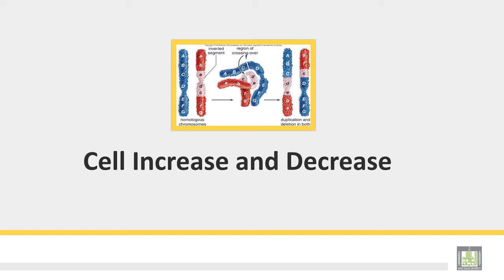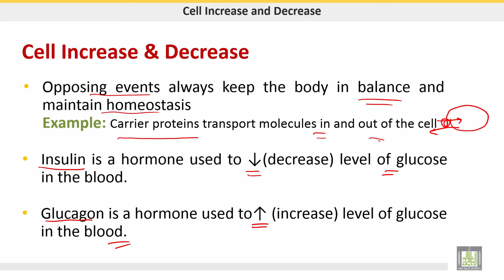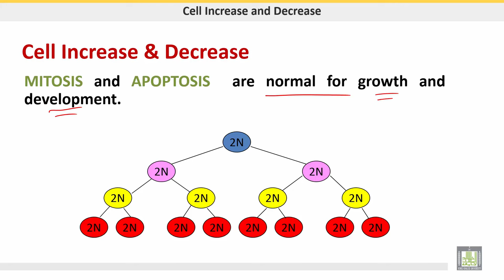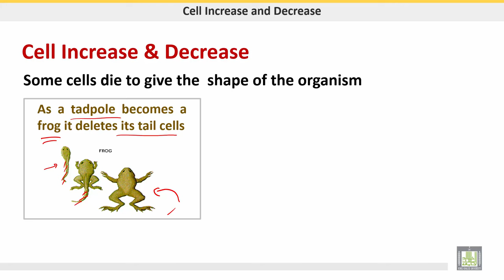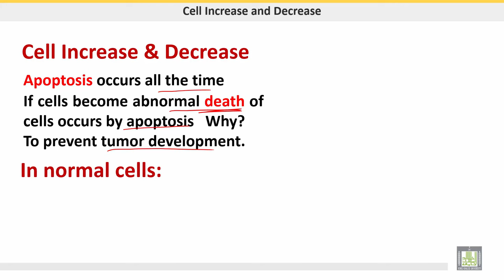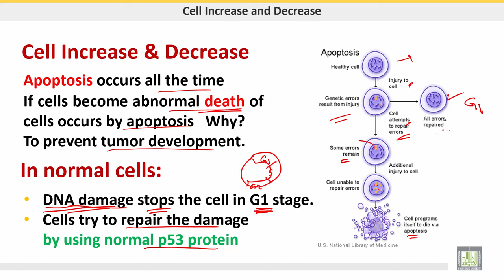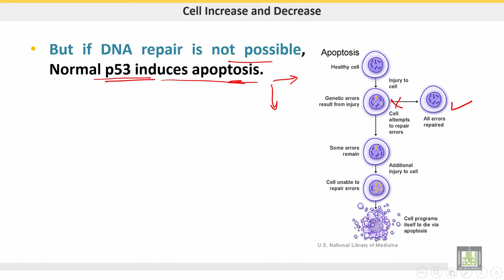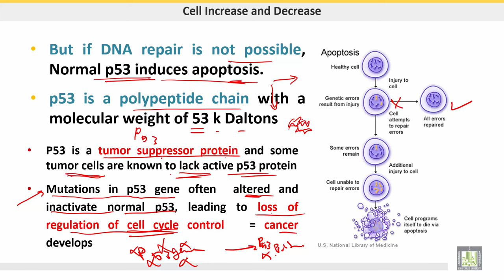علم الحيوان Zoology | الوحدة 5 | Cell increase and decrease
الدرس 1 : Cell increase and decrease
1- cell division
2- Apoptosis
3- P53 protein